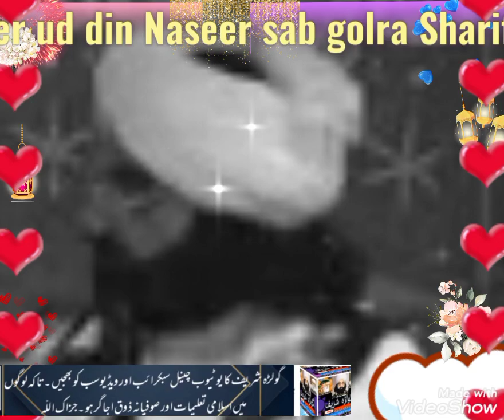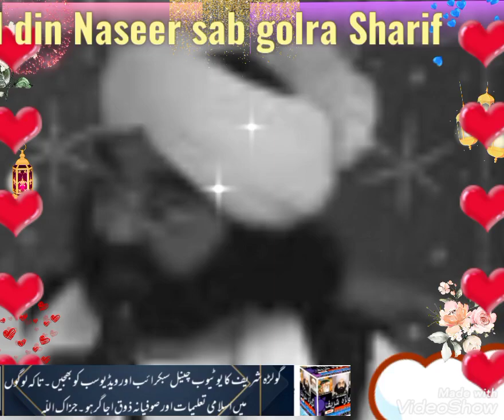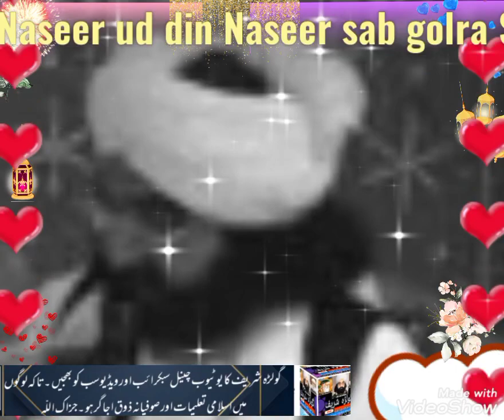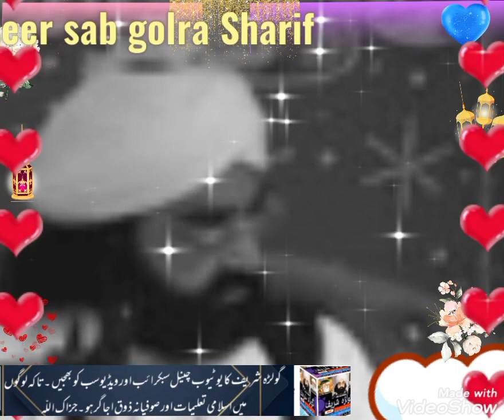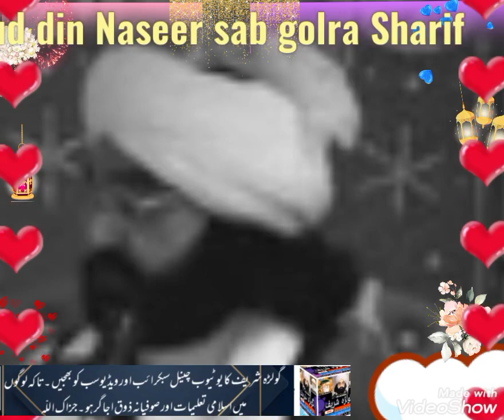bait kia ha??? .pir Syed Naseer ud din Naseer sab golra Sharif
bait kia ha??? . golrasharif pir Syed Naseer ud din Naseer sab golra Sharif